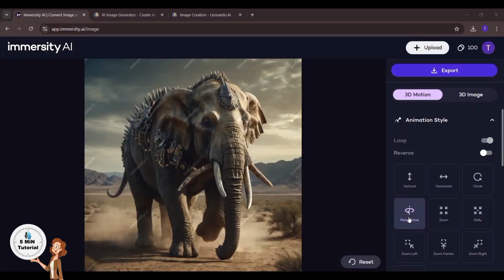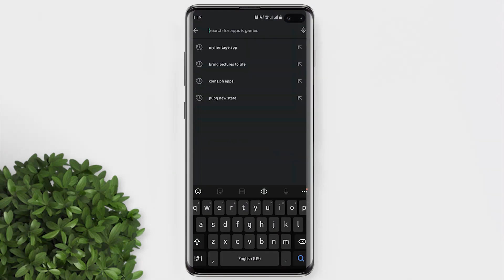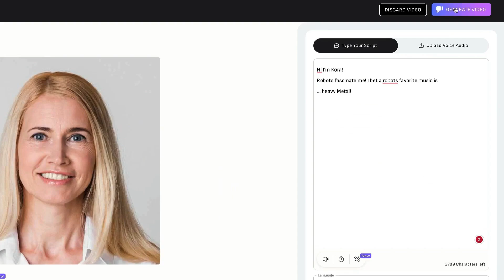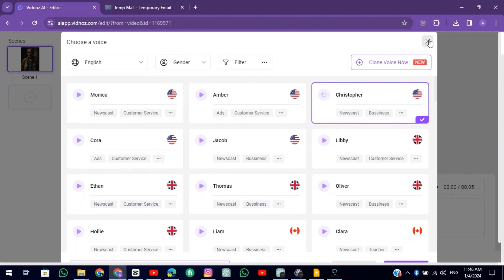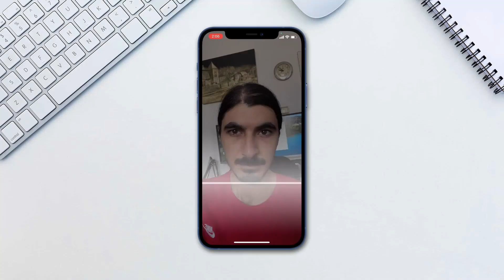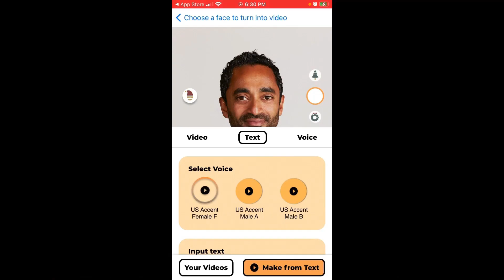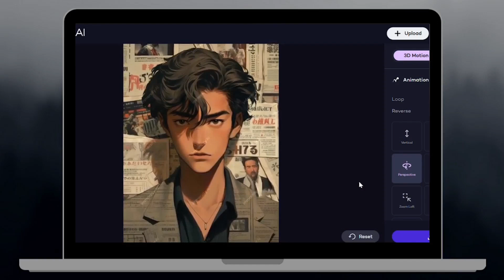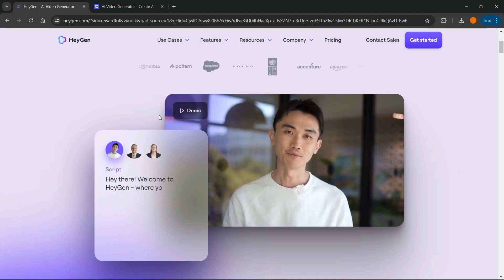Neuronale Netzwerke, die aus Fotos Videos machen! Erstaunliche Ergebnisse!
Möchten Sie, dass Ihr altes Foto mit Darth Vaders Stimme spricht, blinzelt und sogar Witze macht? Ich habe die besten neuronalen Netzwerke zusammengestellt, die Fotos besser zum Leben erwecken als jeder Zauberstab. Hallo Freunde! Dies ist Pancake, Ihr Führer in die Welt der magischen Transformationen und Reinkarnationen. Lass uns gehen!

Wenn Sie Teil des Pancake-Teams werden möchten, gehen Sie über den Link zum Telegramm-Bot